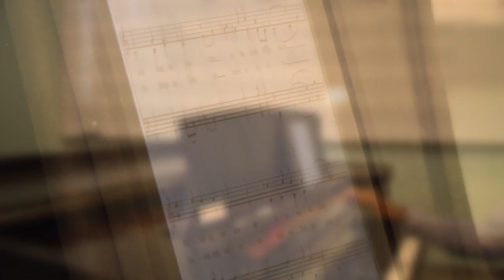TEMPLE MADE: Julian Otis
In this installment, we hear from senior, and 2013 TU Commencement vocalist, Julian Otis and the role Temple has played in his life since 7th grade.